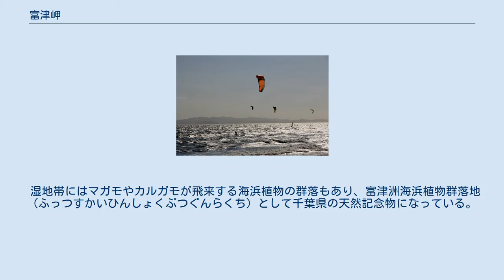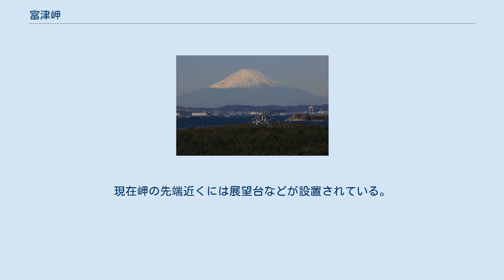富津岬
南房総国定公園 」 富津岬 富津岬（ふっつみさき）は、千葉県富津市の東京湾に突出する岬（砂嘴）。
南房総国定公園に含まれる景勝地。
岬一帯は千葉県立富津公園として整備され、日本の白砂青松100選、関東の富士見百景に選定されている。
岬北側の富津干潟（ふっつひがた）は日本の重要湿地500指定地に含まれる。
 富津岬の空中写真。
砂州の先端沖にある島は第一海堡。
（国土交通省 国土地理院 地図・空中写真閲覧サービスの空中写真を基に作成。） 中の島公園展望塔から望む富津岬、東京湾、富士山（海側） 小糸川河口付近から東京湾に面して南西方向に約5キロメートル（km）にわたって突き出した岬。
小糸川河口から岬の先端まで続く富津洲（ふっつす）と称される細長い砂州と、そこから磯根崎まで続く富津平野（ふっつへいや）と称される三角形の沖積平野から構成されるが、前者のみをもって「富津岬」と呼称する場合が多い。
砂州の先端沖には要塞として使用された第一海堡、第二海堡（人工島）がある。
 約6キロメートル離れた対岸の三浦半島観音崎とともに東京湾内湾と浦賀水道を区切る境界となっている。
岬の北側では内湾の静かな波打ち際に174ヘクタール（ha）の富津干潟（ふっつひがた）と称される干潟を形成し、南側では外洋の荒波に対する防波堤の役割を果たしている。
 湿地帯にはマガモやカルガモが飛来する海浜植物の群落もあり、富津洲海浜植物群落地（ふっつすかいひんしょくぶつぐんらくち）として千葉県の天然記念物になっている。
南側には九十九里浜などに生育するコウボウムギ、ケカモノハシなどの塩生植物群落が多く、砂浜の北岸にはホソバノハマアカザ、オカヒジキなどの内湾性野生植物が繁茂している。
 富津市の北側を流れる小糸川の土砂が、内湾を時計回りする潮汐流の働きで砂州を形成し、そこに外洋から磯根崎の付近に流れ込んだ土砂が重なる形で堆積面を形成していったのが富津平野の原型であると考えられている。
その後の隆起などによって富津平野は段丘化し、そこへ更なる土砂の蓄積が加わることによって富津平野の先端に砂洲が成長した結果、尖角岬を持つ富津洲が形成されたと考えられている。
 寛政の改革で知られる白河藩主松平定信は、外国船の来航に備えて富津岬に台場を設置する必要性を唱えた。
江戸幕府がこれを採用したのは定信失脚後の1810年（文化7年）であり、最初の駐屯は主唱者とされた白河藩に命じられることとなった。
1821年（文政4年）には駐屯藩のための陣屋が設置された。
 1882年（明治15年）以後、富津洲は大日本帝国海軍の軍用地となり、沖合に第一海堡と呼ばれる人工島が築かれたが、土砂の堆積と関東地震による隆起によって第二次世界大戦後の一時期まで富津洲と地続きになっていたこともある。
戦後は千葉県に払い下げられて県立の富津公園となり、1953年（昭和28年）に昭和天皇・香淳皇后を招いた全国植樹祭の会場となった。
現在岬の先端近くには展望台などが設置されている。